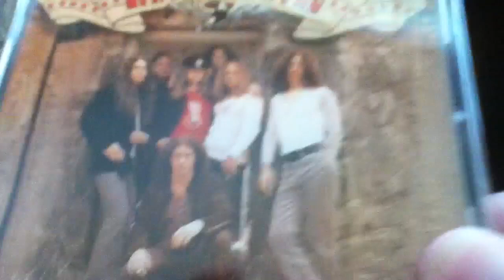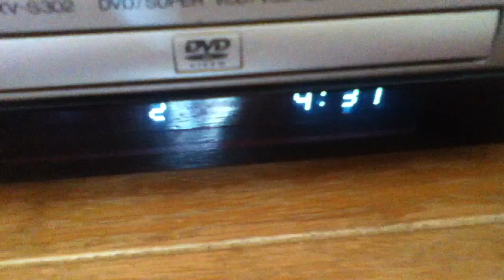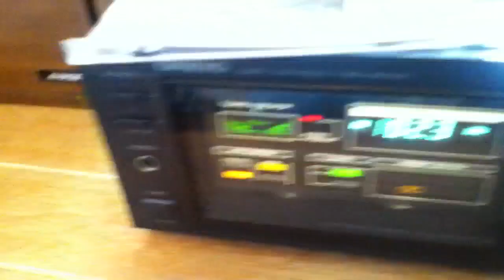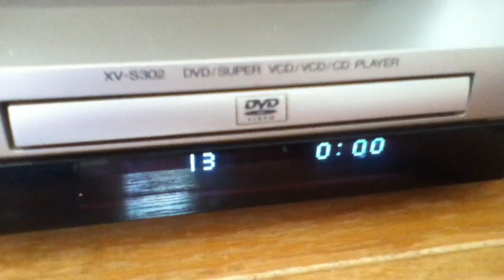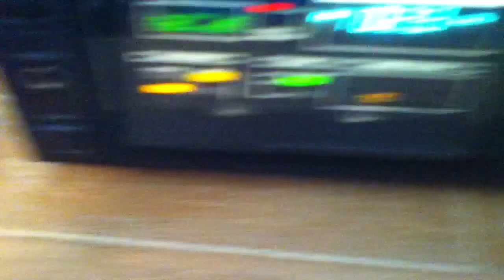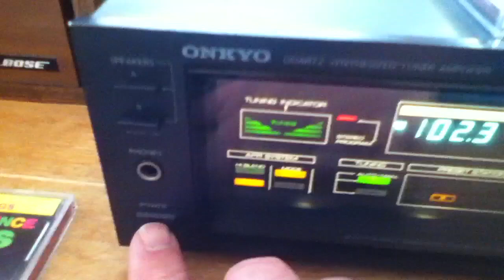JVC XV-S302 DVD CD Player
JVC XV-S302 DVD/Super VCD/VCD/CD Player with Dolby Digital. The unit is being demonstrated as a CD Player through an Onkyo TX-26 Stereo/Tuner/Receiver but also plays DVD movies on the television quite well. (Note: When the unit was removed from the TV and hooked up to the stereo receiver, a small switch on the DVD/CD player was switched from "S Video & Video" over to "Component" to play CD music properly through the stereo receiver). When using it this way, only the red and white audio cables are needed. When set up through a tv for dvd, yellow red and white cables are required for video and audio.